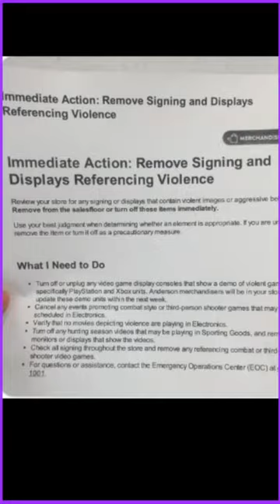El Minuto del Ángel con César Aldama 11 09 19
Instagram Armas en el super